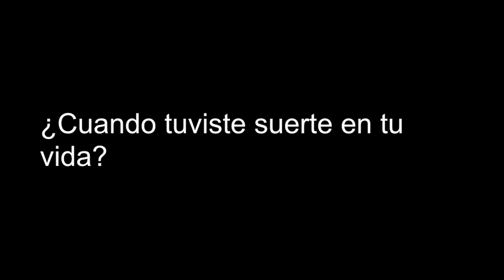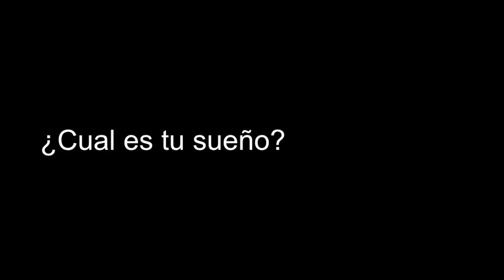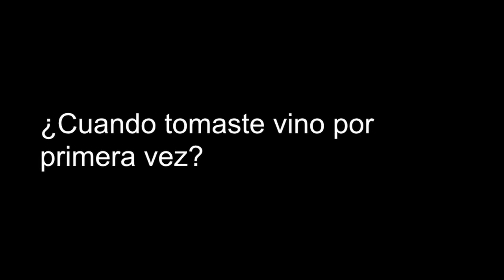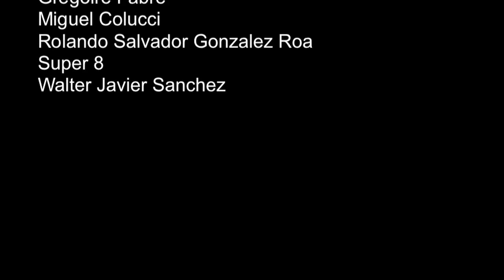que onda 05 07 13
¿Que onda en la pulpería Quilapán ?

Preguntas maravillosas del día:
¿Qué onda?
¿Cuando tuviste suerte en tu vida?
¿Cuál es tu sueño?
¿Cuándo tomaste vino por primera vez?

¿Actores?
Andres Rogers
Agustina Lopez-Echague Duran
Diop Youssou
Geremias David Mereles Cantero
Grégoire Fabre
Miguel Colucci
Rolando Salvador Gonzalez Roa
Super 8
Walter Javier Sanchez

Actividad principal de la semana:
- Tuvimos una reunión con los arquitectos parece que la semana que viene firmamos en contrato,
- Nos reunimos otra vez con los web master y la diseñadora gráfica y avanzamos sobre la página web.
- Publicamos el manifiesto de la pulpería.
- Fuimos a la feria de Caminos y Sabores,
- Pintamos las rejas de fuera de la pulpería.
- Arreglamos el subi y baja.